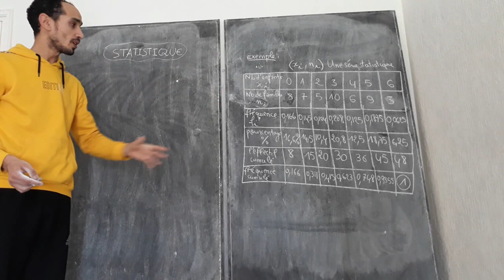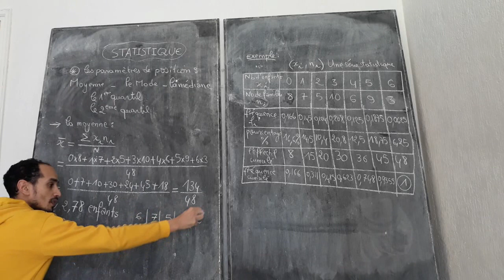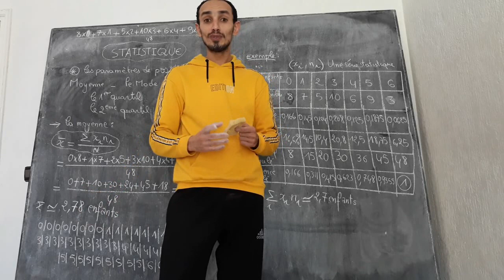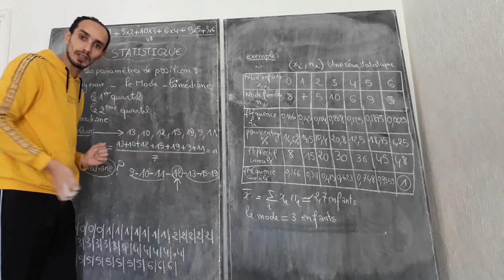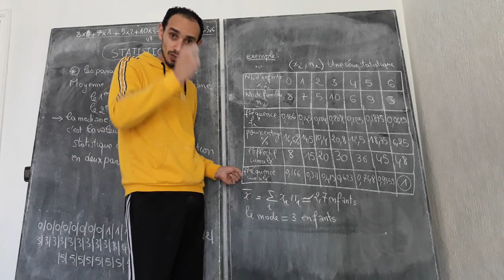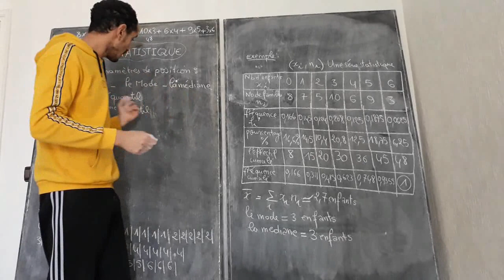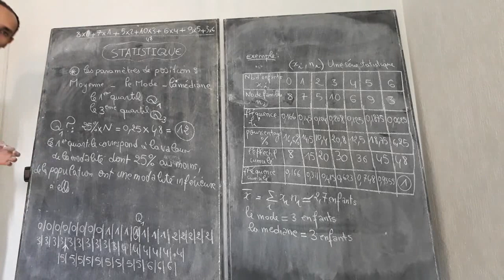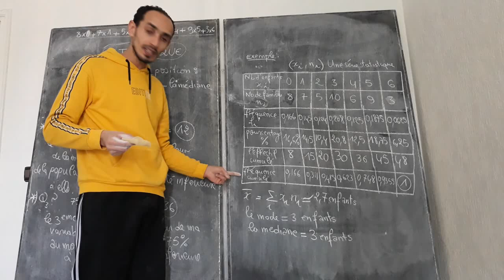Statistiques descriptives - Cours&Exercices - Partie 2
هده القناة تعنى بمادة الرياضيات للثانوي التأهيلي جميع المستويات
نقوم هنا بالقيام بمجهود كبير حتى نتمكن من إيصال المعلومة إليك بشكل سلس وسهل
فلا تبخل علينا بالضغط على زر J'aime, Partage
شكرا لك

لا تنسوا وضع تعليقاتكم واقتراحاتكم